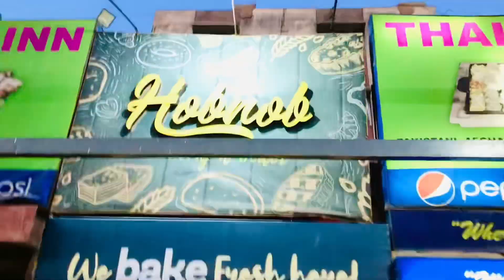Konain birthday celebration at Al Habib❤️